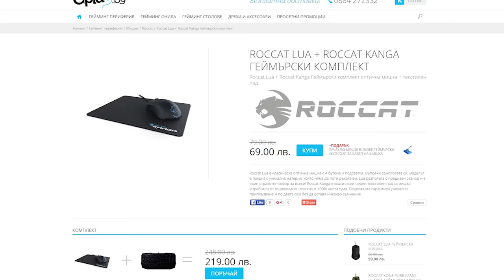[GplayTV] EP.27 Най-добрия комплект мишка + пад ROCCAT LUA и ROCCAT Kanga